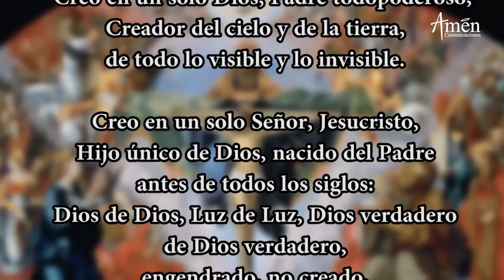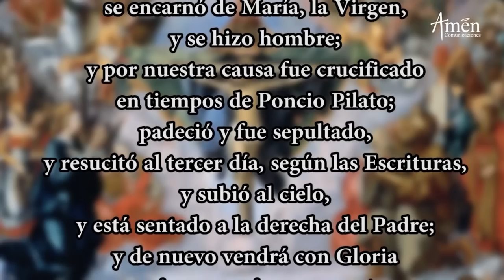Coronilla a la Divina Misericordia Miércoles 26 Enero de 2022 l Padre Carlos Yepes |Católica |Jesús